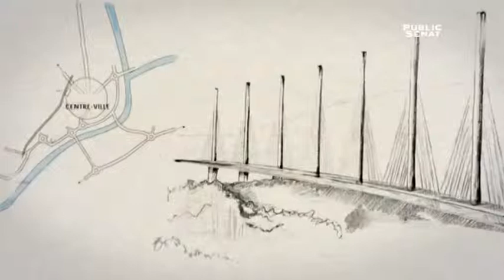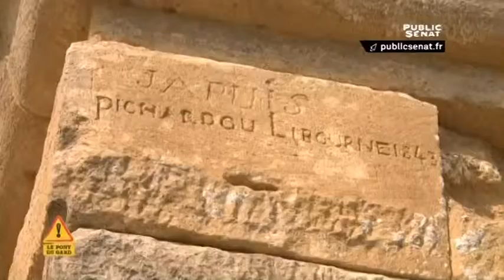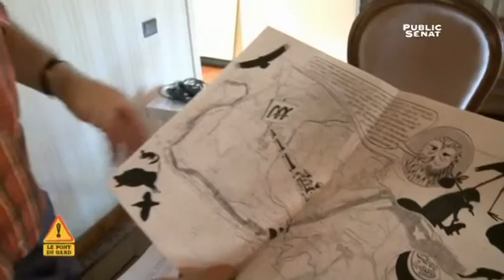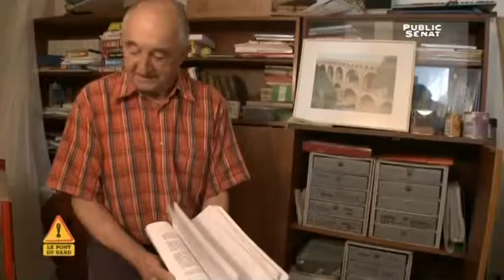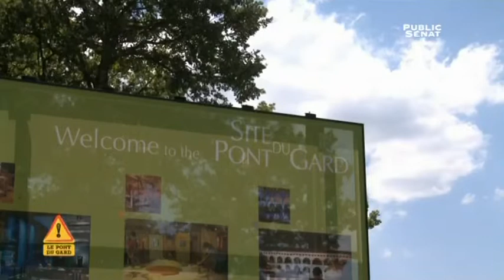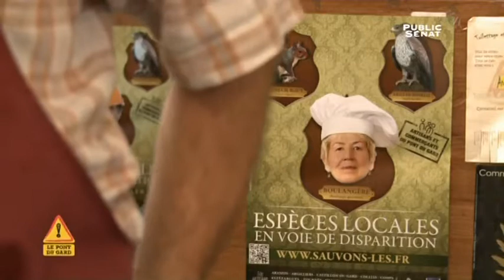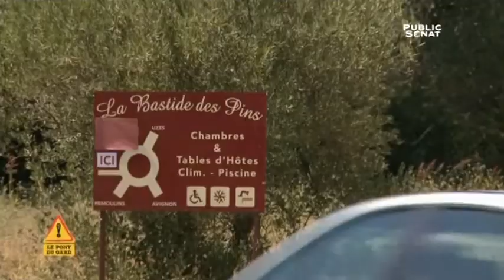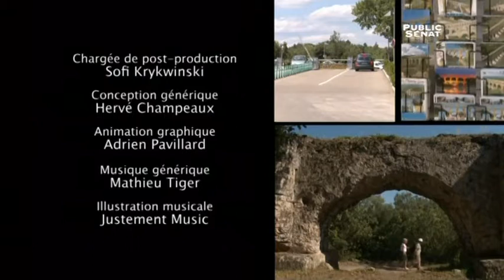Le pont du Gard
Volet de la série "Attention grands travaux"